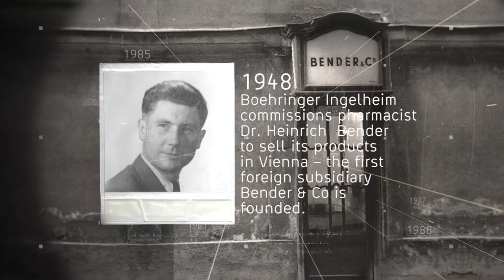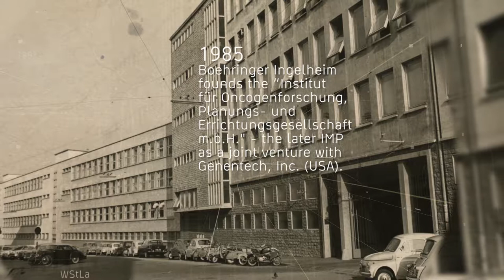IMP Opening Party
The new IMP building was opened on 1 March 2017. This video celebrates the years of the institute's history leading to the move to "Campus-Vienna-Biocenter 1".